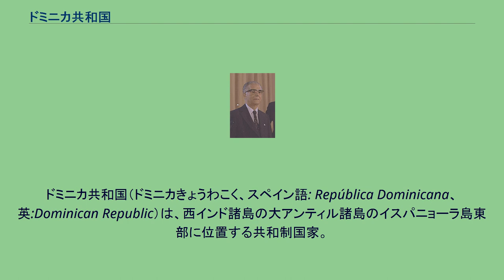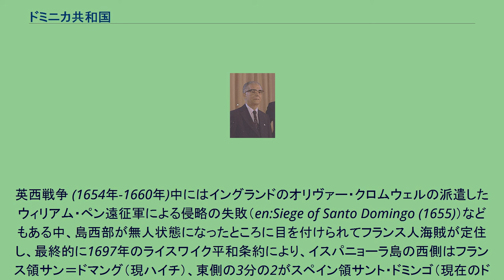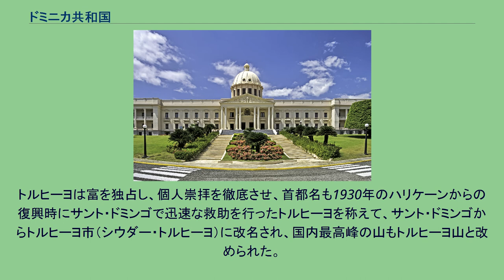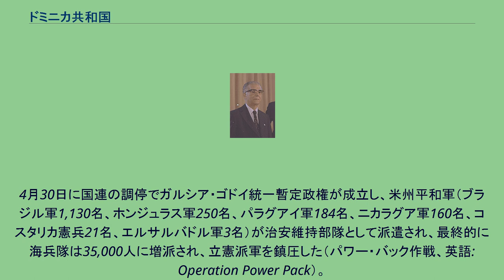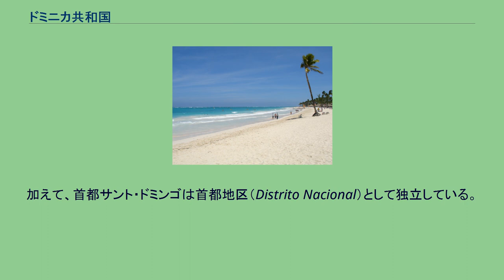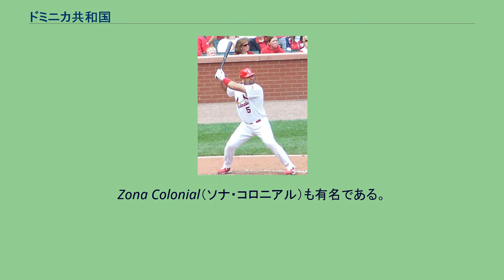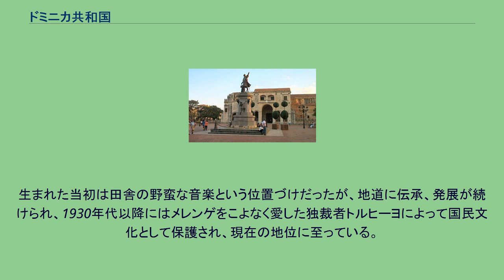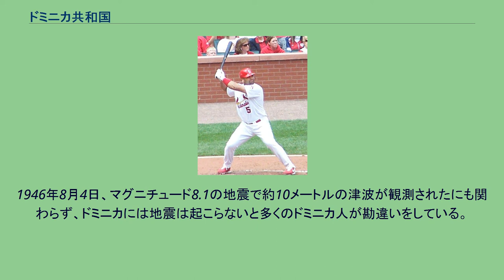ドミニカ共和国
ドミニカ共和国（ドミニカきょうわこく、スペイン語: República Dominicana、英:Dominican Republic）は、西インド諸島の大アンティル諸島のイスパニョーラ島東部に位置する共和制国家。
首都はサントドミンゴ。
イスパニョーラ島は大アンティル諸島で2番目に大きな島であり、同島西部にあるハイチと国境を接する。
モナ海峡を隔てて東にプエルトリコが、ウィンドワード海峡を隔てて西にキューバと、ジャマイカ海峡を隔ててジャマイカが存在する。
同国は元々、米州で最初にヨーロッパ人が恒久的に定住した土地であり、その後のスペインの侵略拠点となった。
ゆえにサント・ドミンゴは米州で最も早い1496年に建設された植民都市であり、それに従って米州で初の大学、大聖堂、要塞が建設された歴史を持つ。
正式名称はスペイン語で República Dominicana。
スペイン語に限らず、政体名を省略することは少ない。
形容詞は Dominicano。
公式な英語表記は Dominican Republic。
形容詞は Dominican。
日本語の表記はドミニカ共和国。
漢字表記は土弥尼加共和国。
小アンティル諸島にあるドミニカ国と区別するため、政体名の「共和国」を付けて呼ばれるが、日本においては、こちらの方が知名度が高いためか、単に「ドミニカ」と称した場合は、ドミニカ共和国の方を指す事が多い。
一方でスペイン語・英語などは単に「ドミニカ (Dominica)」と称した場合、多くはドミニカ国を指す。
国際連合においてもドミニカ国は「ドミニカ」、ドミニカ共和国は政体名を省略せず「ドミニカ共和国」と呼ばれている。
植民地時代はサント・ドミンゴと呼ばれており、スペイン人ハイチ共和国など様々な名前の変遷を経て、1844年のハイチからの独立後、1865年のスペインからの最終的な独立時に現在の名称に定まった。
国名は首都のサント・ドミンゴに由来し、サント・ドミンゴはカトリックの聖人である聖ドミニコを意味する。
余談だがハイチの植民地時代の名称はサン＝ドマングで、サント・ドミンゴがフランス語に変化したものである。
また同名のドミニカ国の由来はスペイン語で日曜日を意味するドミンゴであり、ドミニカ共和国との関連性はない。
紀元前4000年から1000年までの間に先住民アラワク族（タイノ人）が南アメリカ大陸のギアナ地方から移住してきた。
タイノ人は島をアイティ（Haiti）、ボイオ（Bohio）、キスケージャ（Quesquiya）と呼び、島は五つのカシーケ（酋長）の指導する部族集団に分かれていた。
ヨーロッパ人の征服によりアラワク族は消え去ったが、それでもドミニカの文化にはアラワク族の文化の影響が、特に食事、言語、家族構成、そしてモラルの中に見て取ることが出来る。
なお、征服時にいたインディヘナの数は、イスパニョーラ島の全てを併せるとおよそ100万人から300万人程だろうと推測されている。
クリストーバル・コロンのイスパニョーラ島上陸 この島に1492年、クリストーバル・コロン(クリストファー・コロンブス)がヨーロッパ人として初めて上陸し、「スペインの島」（スペイン語: La Isla Española）と新たに名づけた。
この語が後にピエトロ・マルティーレ・ダンギエーラによってラテン語化されて「イスパニョーラ」(Hispaniola)と呼ばれるようになった。
その後二度の植民失敗の後、1496年にコロンブスの弟バルトロメによってサント・ドミンゴが建設され、「新大陸」初のスペイン植民地となった。
1502年にニコラス・デ・オバンドーが、イスパニョラ島総督に就任した。
翌年の1503年には、スペインが植民地との貿易を統括する通商院をセビヤに設置した。
その年の12月には、エンコミエンダ制をイスパニョラ島で公認した。
先住民は金鉱山で酷使され、疫病の流行もあってラス・カサス神父の告発も虚しく彼らはほとんどと言っていいほど大勢が死に果ててしまった。
サトウキビのプランテーションがカナリア諸島から導入されると、多数の黒人奴隷をアフリカから連れてきて足りない労働力を補った。
1526年からベネスエラ全土がサント・ドミンゴのアウディエンシアの管轄下に置かれていた。
イスパニョーラ島の統治は数世紀に渡って疎かにされた。
英西戦争 (1654年-1660年)中にはイングランドのオリヴァー・クロム...